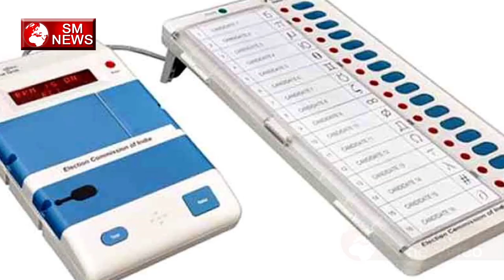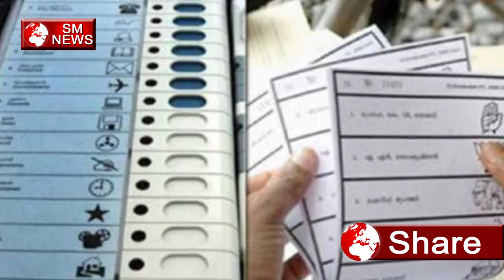EVM को लेकर कन्हैया कुमार का बड़ा जवाब